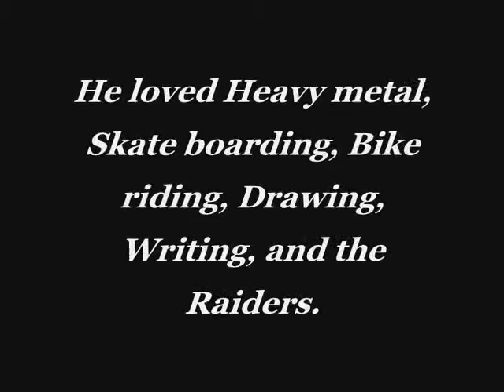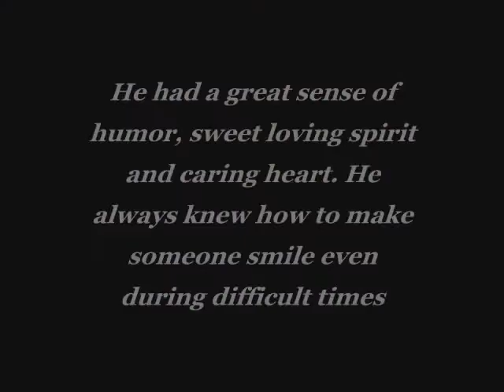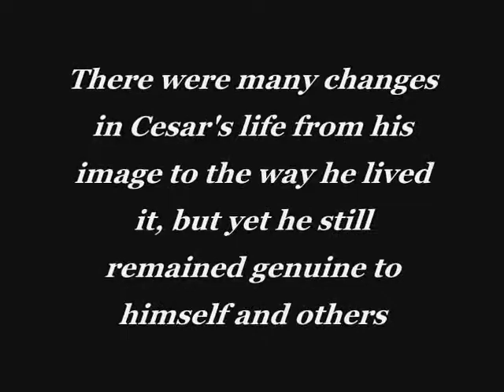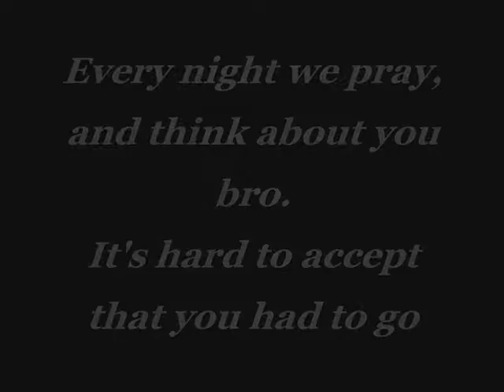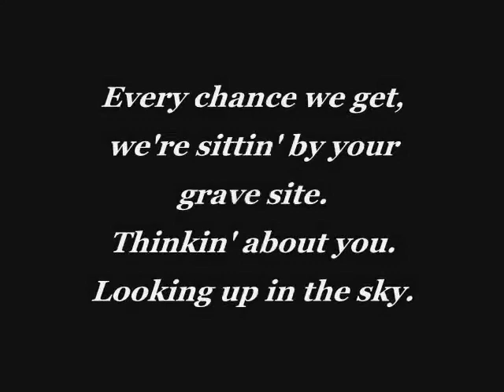Rest In Peace Cesar Garcia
Short video i made in Memory of my best friend/Cousin Cesar Garcia Who passed away in 2009!...